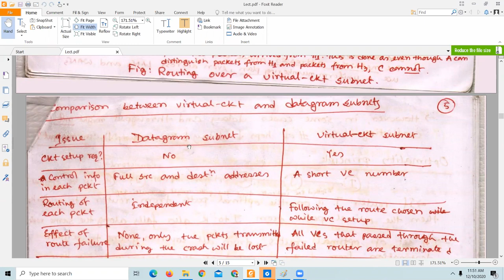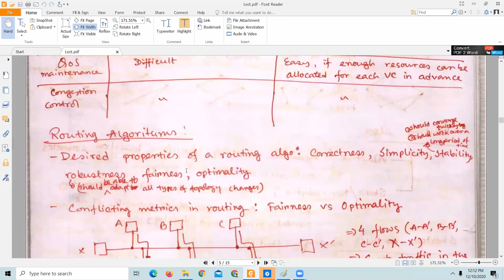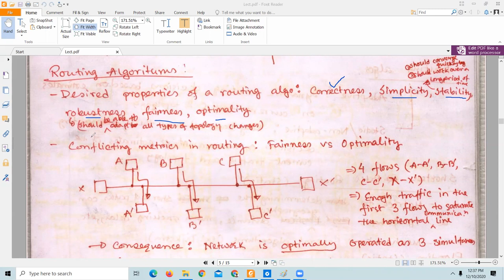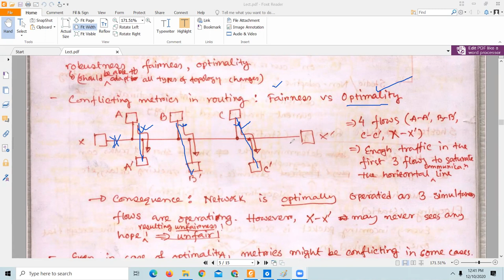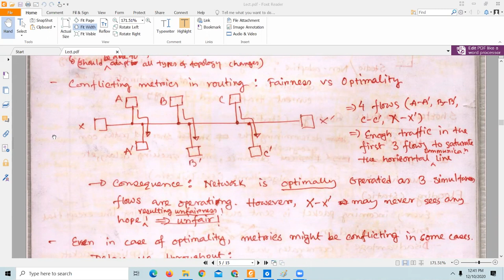CSE4011: Computer Networking || Routing Algorithms [ part 1]